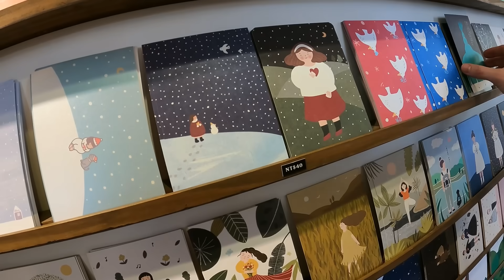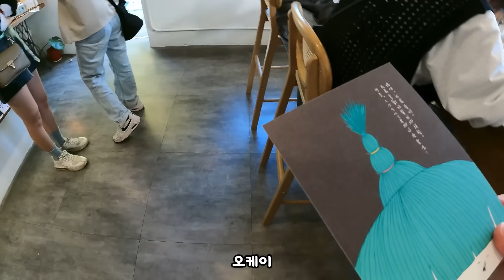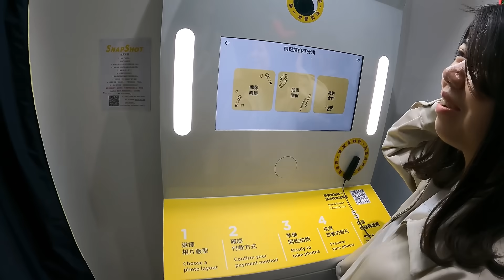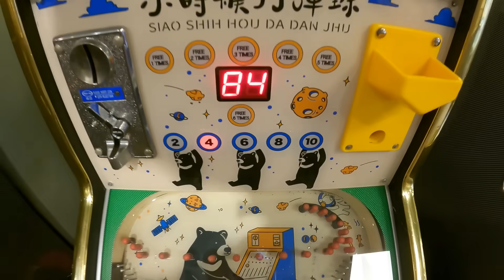한국말 잘하는 대만인의 일상 파헤치기 2탄 [대만 3]